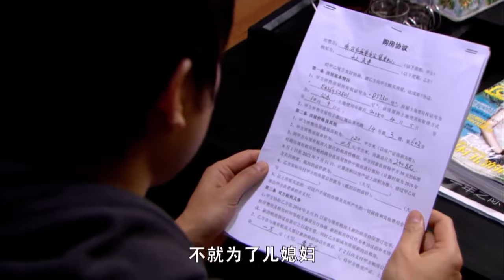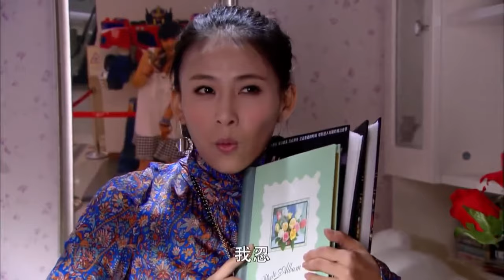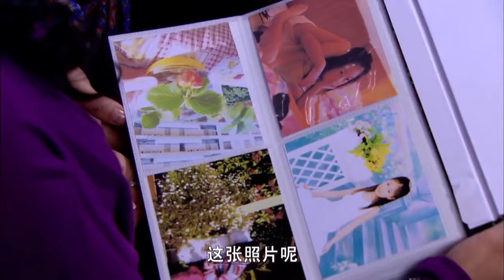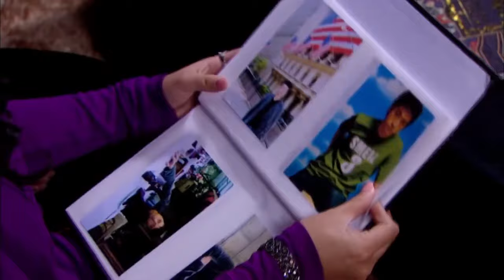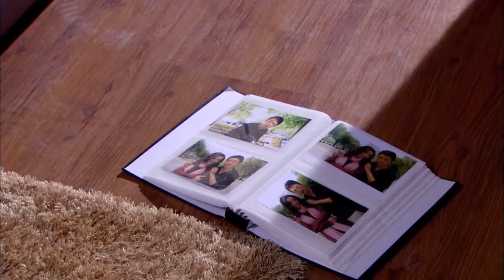[Full Movie] 妻子意外流產，小三卻帶著兒子出現，妻子徹底心碎直接離婚！三十而嫁